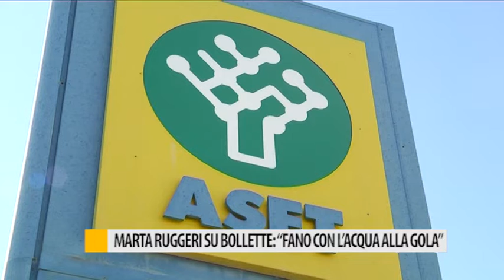Marta Ruggeri su bollette: "Fano con l'acqua alla gola"